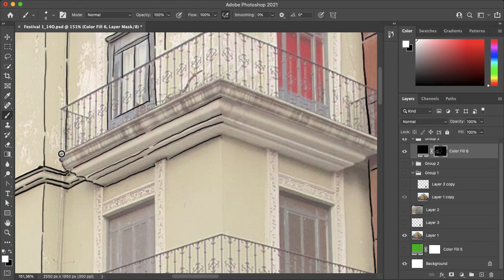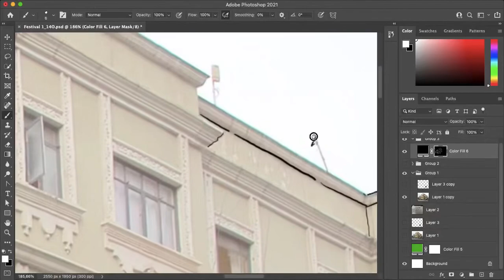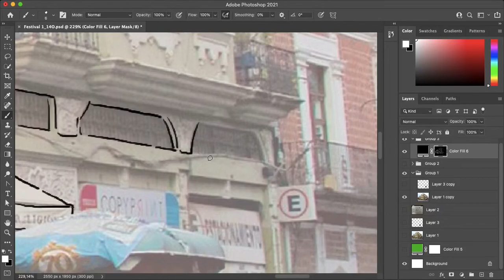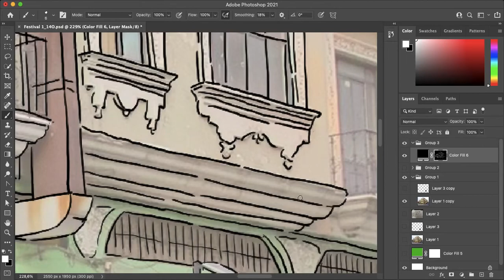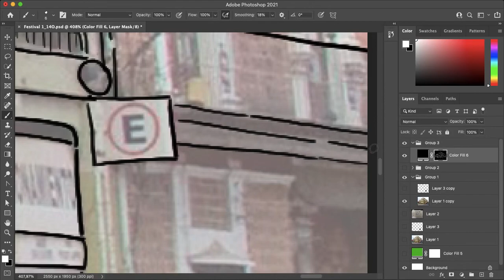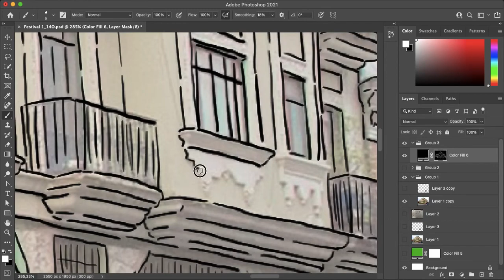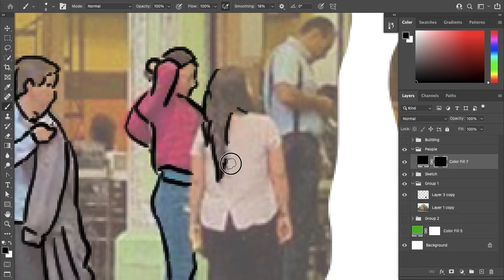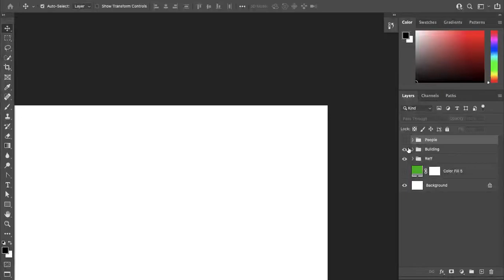Rise lineart realtimedrawing 60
Children Book

Join Fiverr and discover the fastest way to hire freelancers, for any online project. Thank me later!